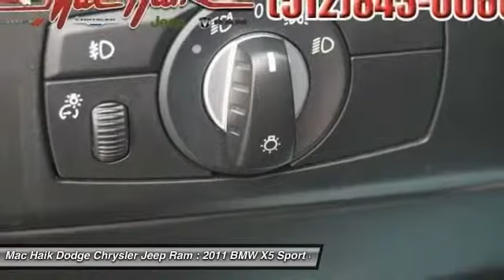2011 BMW X5 Temple TX 713836A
2011 BMW X5 50i - $29324

5255 I H 35 South

You'll love this 2011 BMW X5. This is a car you'll want to take home. With 80628 miles, it features Automatic transmission and an exterior color of WHI. Call and get in touch with Mac Haik Dodge Chrysler Jeep Ram directly, and be the first to open the car door today!